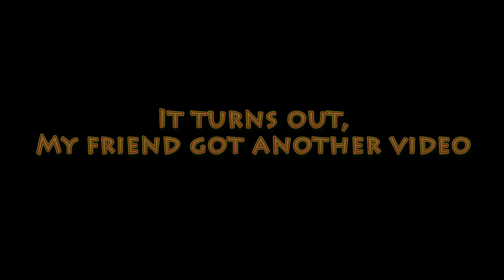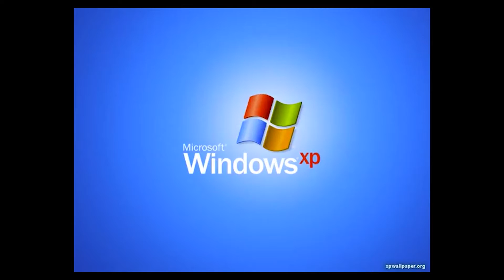Rouser 200NS Crash Top View | My life is a meme | Talaingod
This is a Top View video in relation to my previous video of the crash.

It was raining and I was doing a regular corner on a slippery road at Talaingod, Davao Del Norte Philippines and I crashed because my tyre skid. I was not able to recover it even by trying to step (though you shouldn't do it).

I hope we all get a lesson from this. Even if we thought we are already slow, we are still prone to accident.